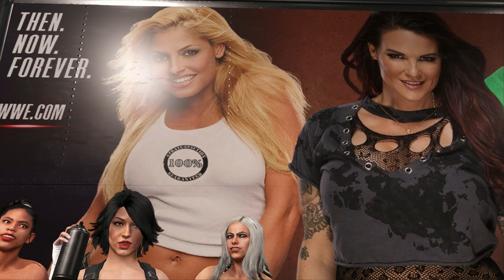Embrance The Future | The Legacy Part 7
Thanks To: nvgames shop